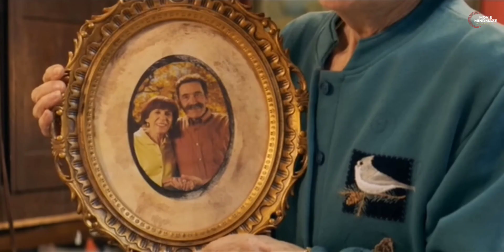A Boy finds a Baby Dinosaur in his Backpack | movie recap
Tittles :  The Adventures of Jurassic Pet 2: The Lost Secret

》 All Credits gone to movie ower